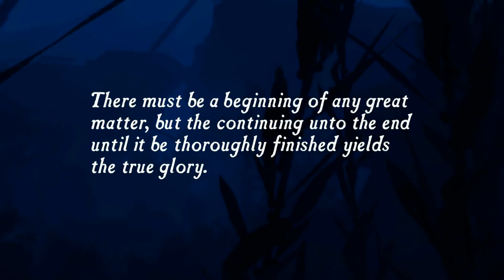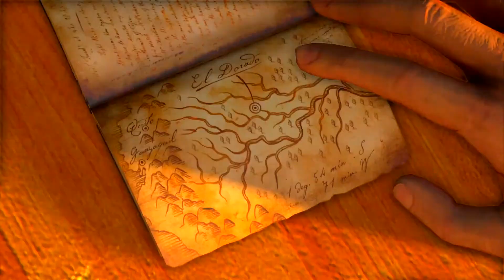Uncharted: Drake's Fortune - Chapter 1 - Ambushed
Uncharted: Drake's Fortune is a 2007 action-adventure platform video game developed by Naughty Dog, and published by Sony Computer Entertainment for PlayStation 3. It is the first game in the Uncharted series. Combining action-adventure and platforming elements with a third-person perspective, the game charts the journey of protagonist Nathan Drake, supposed descendant of the explorer Sir Francis Drake, as he seeks the lost treasure of El Dorado, with the help of journalist Elena Fisher and mentor Victor Sullivan.

Originally announced at E3 2006, the title was developed for about two years before being released at the end of 2007. Seen as a key title for the PlayStation 3 during the holiday season of 2007, the game was well-received by critics, many of whom cited its technical achievements, voice acting, characters, story, atmosphere, musical score, attention to detail and its high production values, similar to that of summer blockbuster films, though the graphical issues, length, vehicle sections and marked difficulty were less well received. The game went on to sell more than one million copies in ten weeks, and become part of the European best-selling Platinum Range of titles. A sequel titled Uncharted 2: Among Thieves was released in 2009, followed by Uncharted 3: Drake's Deception in 2011. A fourth game, Uncharted 4: A Thief's End, was released on May 10, 2016, as a PlayStation 4 exclusive. Drake's Fortune was re-released on the PlayStation 4, along with its two sequels, as part of Uncharted: The Nathan Drake Collection.